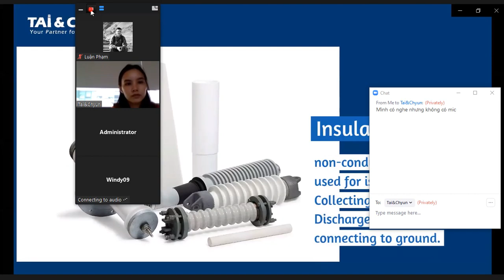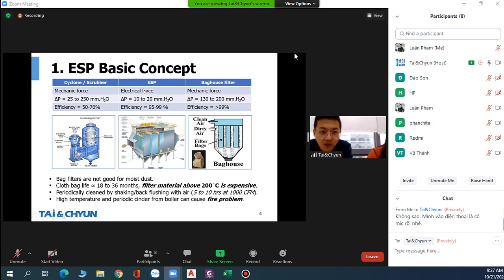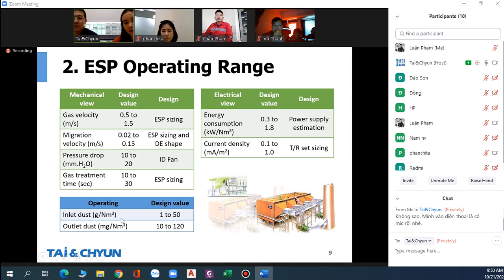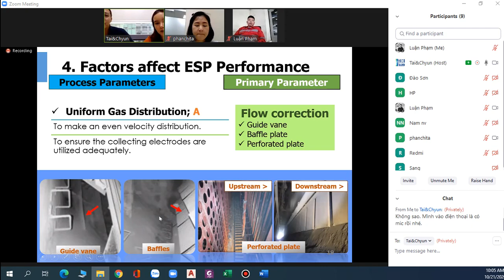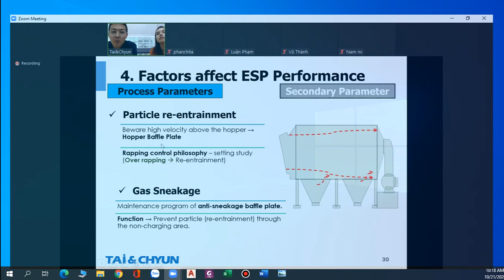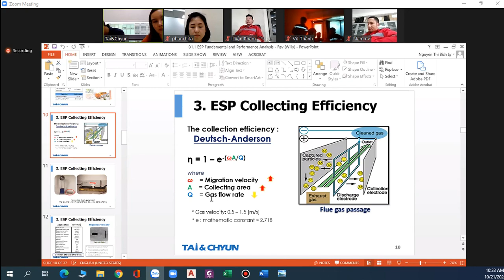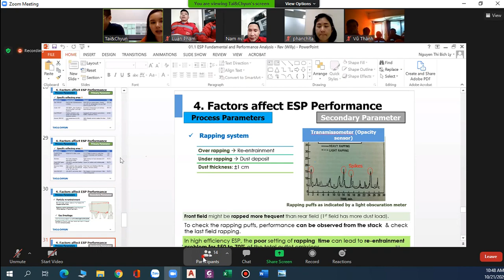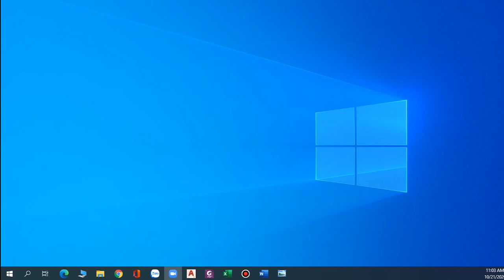Trainning Taichuyn cơ bản về lọc bụi tĩnh điện (NMXM Đô Lương 20201021)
Giới thiệu về hệ thống lọc bụi tĩnh điện và trả lời một số câu hỏi.